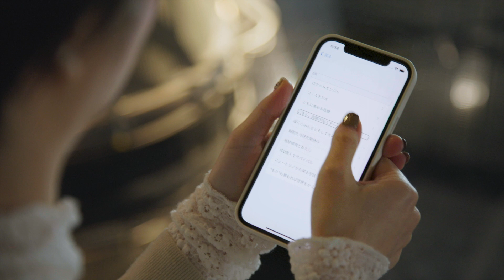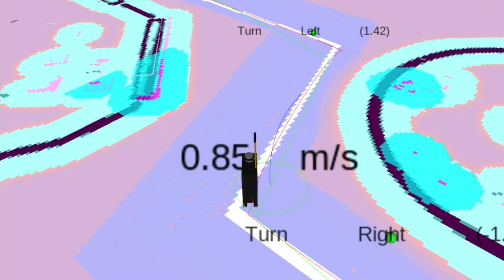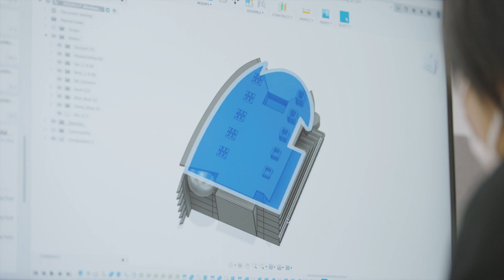Miraikan Accessibility Lab. すべての人が楽しめるミュージアムをめざして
未来館では、視覚障害者の未来の生活を支える技術を企業等の研究機関とともに研究しています。

多様な人々が輝くインクルーシブな未来社会の実現を目指して、アクセシビリティ技術の研究開発を行っています。視覚障害者向けのナビゲーションロボット「AIスーツケース」や3Dプリンター模型などの触れる展示の取り組みを紹介します。

企画制作：日本科学未来館
映像制作：株式会社ホーダウン
タイトルデザイン：株式会社STUDIO PT.